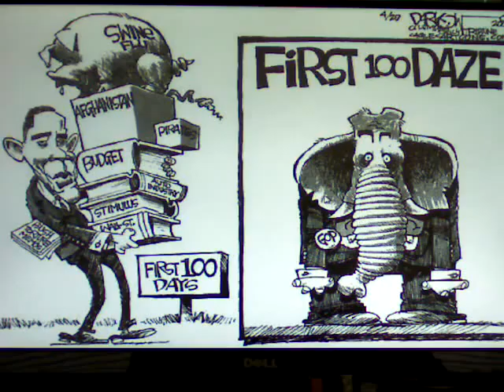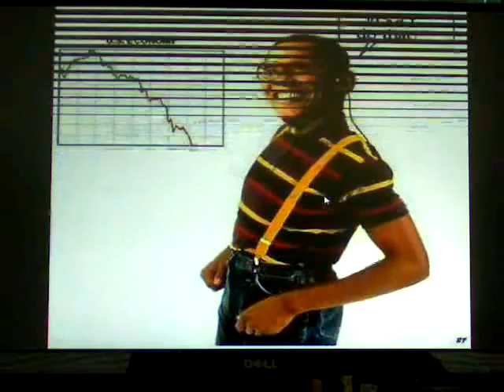Obama Blues By.... Hershel Butts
Obama Blues song and video .Funny